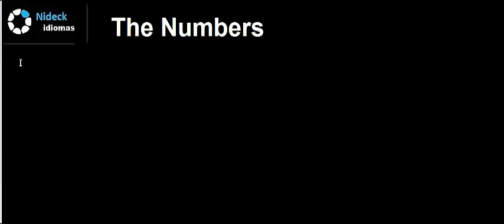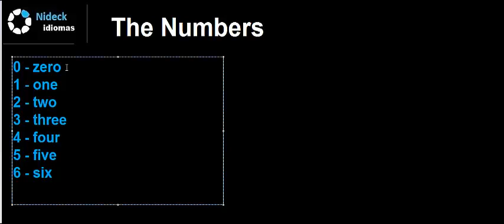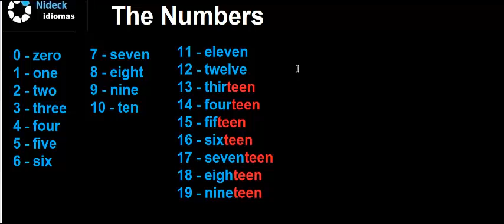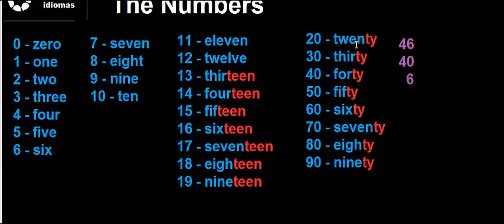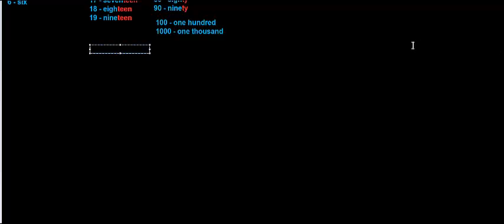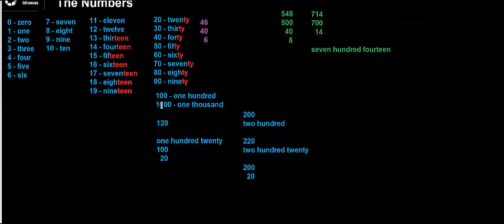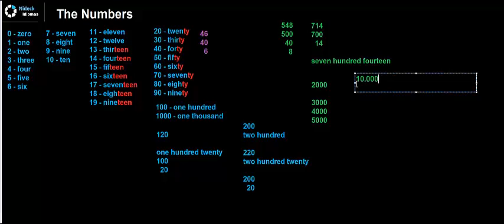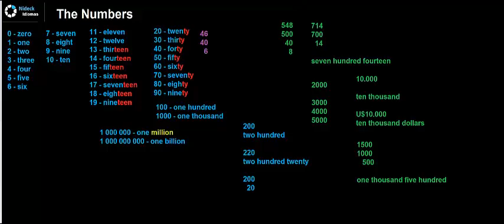02 - Numbers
Nideck Idiomas - Vídeo aula - 02 - Numbers
Vídeo aula de números em Inglês
The numbers in English

Vídeo-aula Essential English 01 - The Alphabet
O Alfabeto em Inglês
The English Alphabet

Compre nosso livro na Amazon.

The Essential English Module

para mais informações e aulas por skype